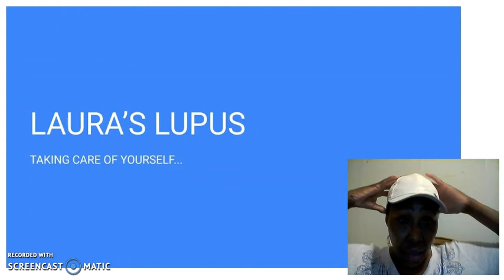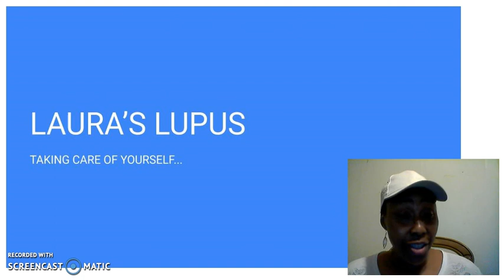Lupus: Daily Challenges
Becoming the best and healthiest form of yourself while living with lupus is very important. So, how do you do it?